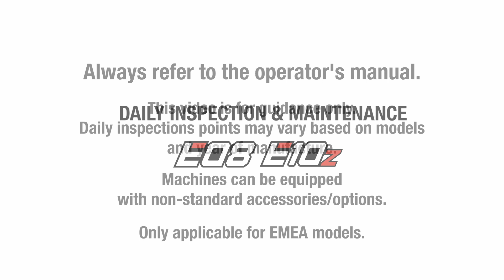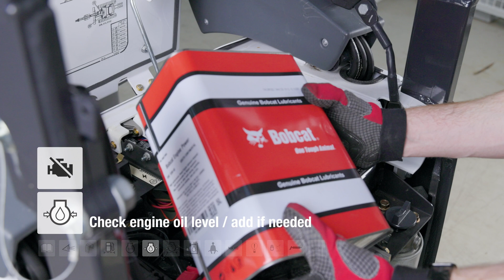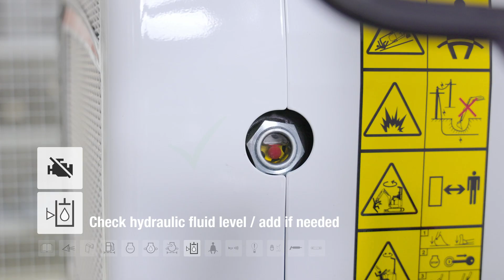Daily inspection and maintenance Bobcat E08 and E10z mini excavators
Short instructional video about the E08 and E10z daily inspection and maintenance.

00:00 – Intro
00:48 – Check safety decals
01:16 – Tracks check
01:23 – Bucket teeth check
01:29 – Check for leakage
01:42 – Cabin/Canopy check
01:49 – Make sure engine is off before you proceed
01:53 – Remove trapped water if needed
02:06 – Check coolant level COLD
02:15 – Check engine oil level
02:55 – Check air filter
03:12 – Check hydraulic fluid level
03:42 – Check safety belt
03:47 – Check horn
03:49 – Check lights
03:53 – Check the control console lockout
04:08 – Grease gun location
04:11 – Grease all 21 nipples
04:39 – Check/adjust tracks tension
05:35 – Outro